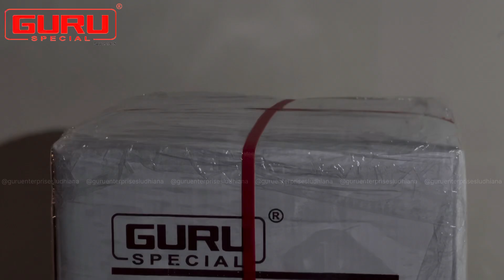Guru Special Portable Overlock Machine With Motor | Machine Unboxing | Guru Enterprises Ludhiana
Amazon link